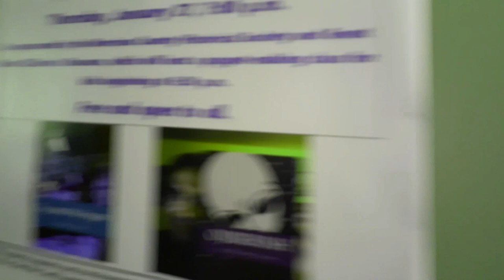LIVE STREAM with Emily Aubrey and Michael Lyons